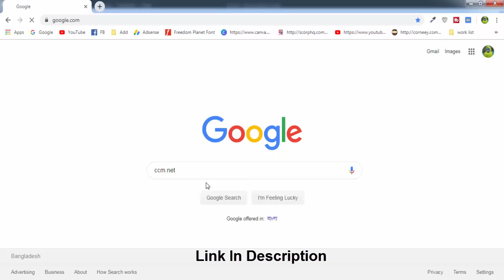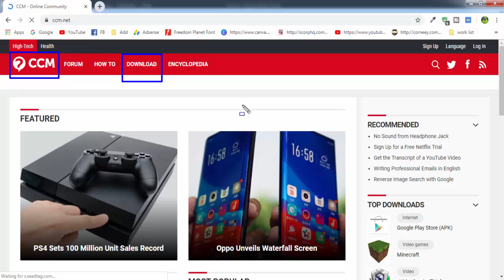QuickBooks Simple Start For Windows 7 | Windows 10